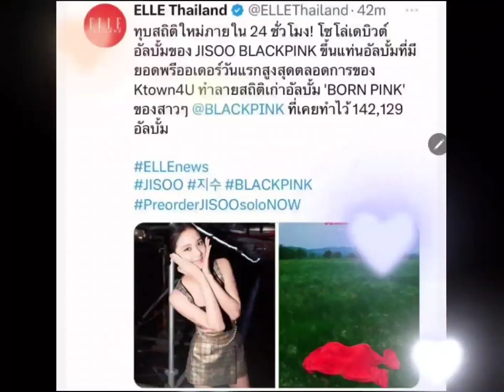พระเอกทั้งในจอและนอกจอ พักซอจุนบังให้เจนนี่ตอนหลุดขำ , จีซูอัพเดทชวนบลิ้งค์ฉลองอัลบัมSolo